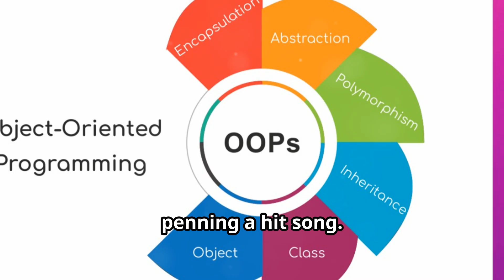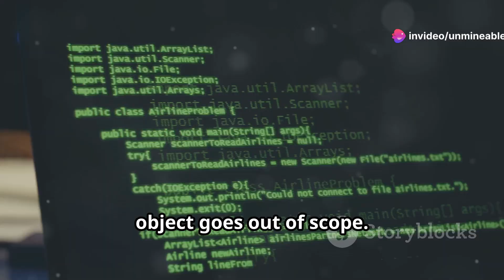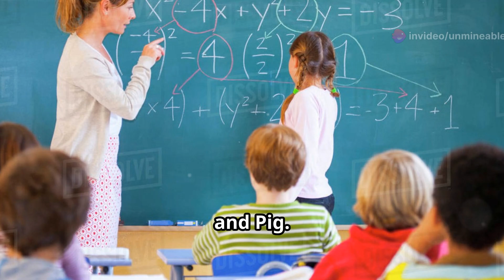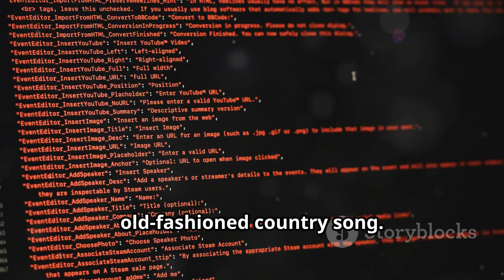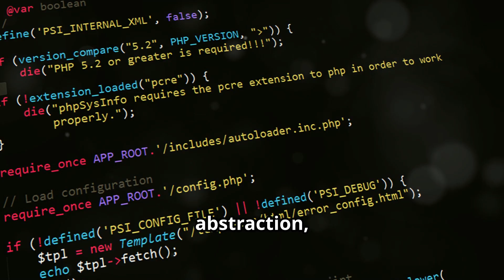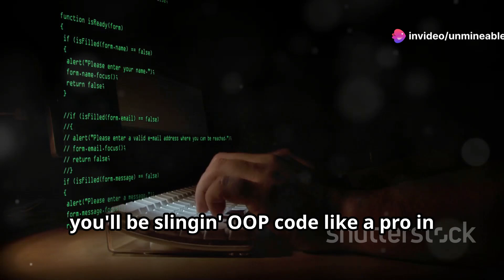Principle of Programming Chapter 11 Quick Study Guide: More Object-Oriented Programming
This video is a study guide for Principles of Program Chapter 11, More Object-Oriented Programming.  Please view before taking the quiz.